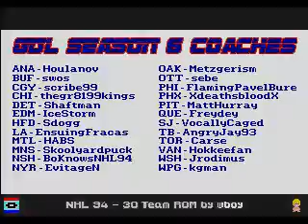Minnesota @ Oakland GDL 6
MNS (flamingpavelbure) @ OAK (donnybrook) in the second game of their GDL schedule

start at 7:00 for the epic comeback